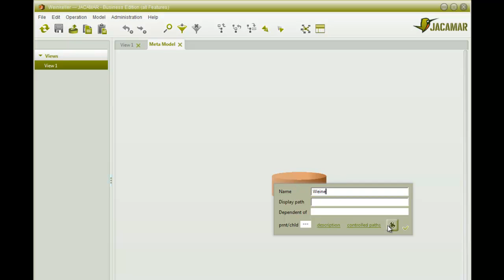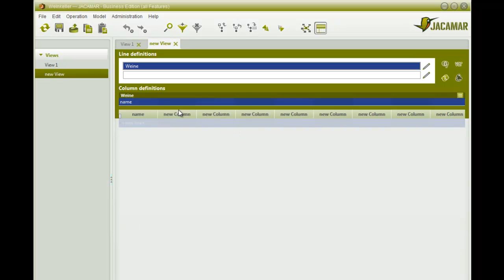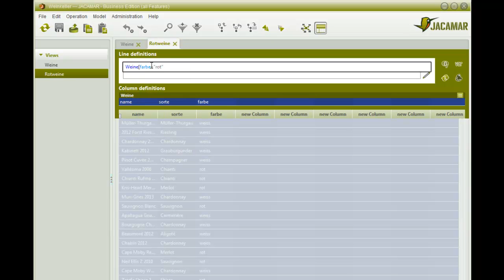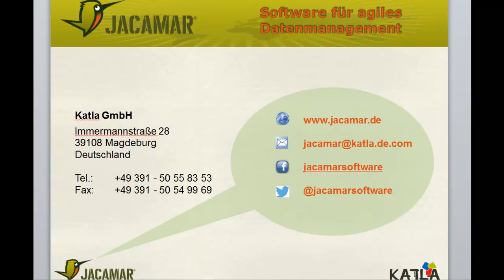Datenbank Tutorial 1: Erste Schritte in JACAMAR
Ausgehend von strukturierten Daten in Excel erstellen Sie eine erste Anwendung mit der NoSQL Datenbank JACAMAR